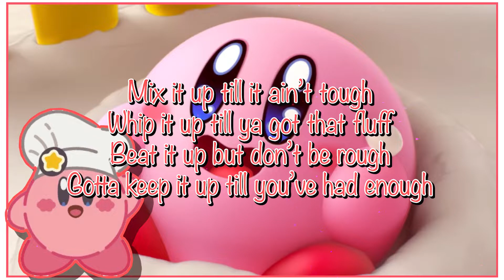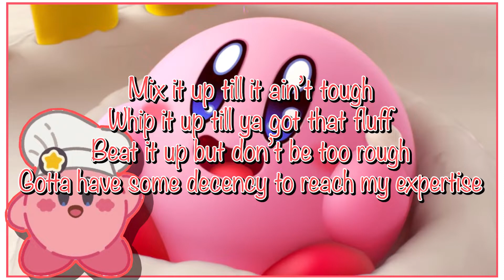Kirby Super Star: Recipe (Gourmet Race With Lyrics)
KirbysDreamBuffet is OUT, and I had to drop the perfect song for the occasion!

Original song composed by Jun Ishikawa
Lyrics and vocals by Mikey Franklin

[Chorus]
Baby take a seat
Got the recipe you need
You deserve to feed
Can’t no one cook it quite like me

Get off of your feet
Always keep it sweet
Can’t no one cook like me

[Refrain]
Shake it, make it, bake it right
And watch it come out divine
Fiendin like an emergency
Don’tcha know it takes time to please

You’ll know when it’s done inside
And then we can eat it all night

[Verse 1]
Mix it up till it ain’t tough
Whip it up till ya got that fluff
Beat it up but don’t be rough
Gotta keep it up till you’ve had enough

Beat it up but don’t be too rough
Gotta have some decency to reach my expertise

[Verse 2]
All aboard my candy cane
Let it take ya down a lane
On the sweetest pleasure plane
While ya senses go insane
Smell what I been cooking up
One taste has never been enough
Don’t come up in here too much
Or you’ll be walkin out like a creampuff